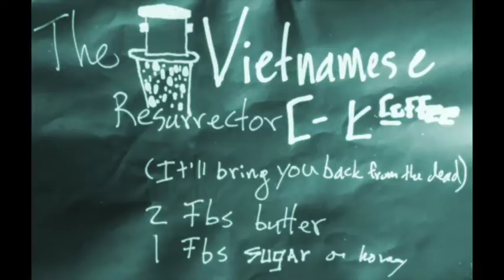impromptu bulletproof coffee : life saver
bulletproof vitamese coffee is legal speed

original video and art

music "Impromptu No. 1" is owned by Kishi Bashi キシバシ